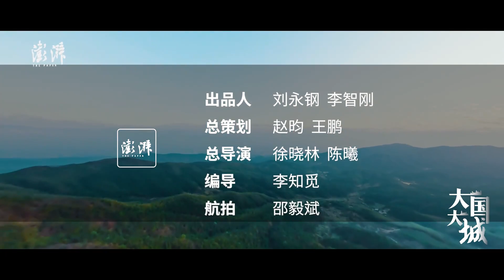Let's fly through Nanchang by FPV to see modern scene of the "Hero City of the World"——Nanchang.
一镜到底看南昌：乘穿越机（FPV）翱翔南昌，一睹“天下英雄城”南昌盛景。
Seeing Nanchang through a mirror: Let's fly through Nanchang by FPV to see the modern scene of the "Hero City of the World"——Nanchang.